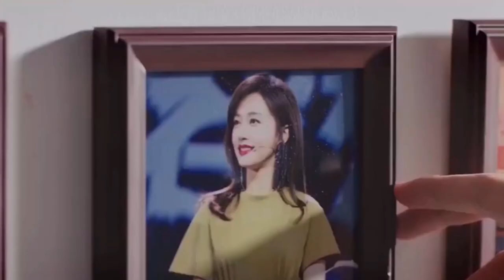We Are All Alone | 怪你过分美丽 Fan-Made Video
We Are All Alone (Blamefully Beautiful) is a 2020 web series starring Qin Lan and Godfrey Gao.

The story revolves around a strong-willed talent agent, Mo Xiang Wan's (Qin Lan) life and career's ups and downs, and her and lawyer, Mo Bei's (Godfrey Gao) rekindled love.